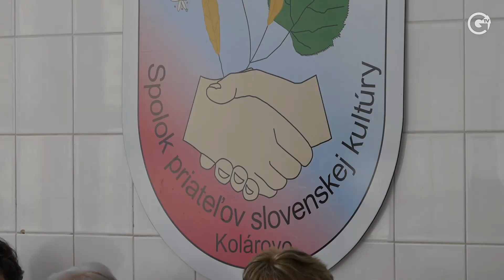GútaTV 9.1.2019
Hírek
- Vízkereszt Gútán
- Hagyományos újévi jegesúszás
- 9. Vízkereszt Maraton
- 2019 első gútai újszülött
- Újévi káposztaleves

Ez+Az
- Művészeti Alapiskola karácsonyi koncert

Správy
- Trojkráľový sviatok v Kolárove
- Tradičné novoročné ľadové plávanie
- 9. Trojkráľový maratón
- Prvé kolárovské novorodeniatko roku 2019
- Novoročná kapustnica

Mozaika
- Vianočný koncert Základnej umeleckej školy